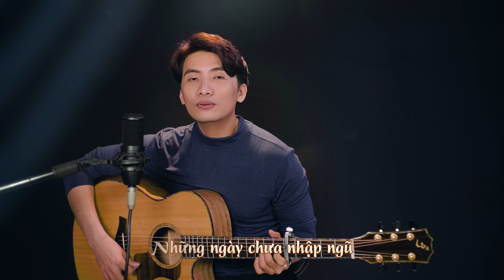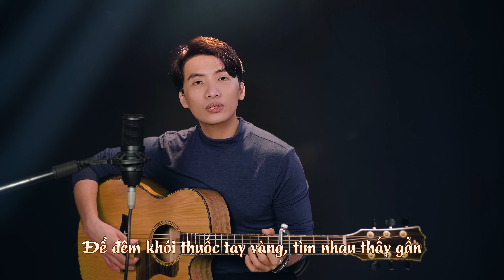Bông Cỏ May Lyrics - Cao Hoàng Nghi (Có Lời Bài Hát)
Ca khúc: Bông Cỏ May
Sáng tác: Trúc Phương
Ca sĩ: Cao Hoàng Nghi
Lời bài hát:
Những ngày chưa nhập ngũ
Anh hay dắt em về vùng ngoại ô có cỏ bông may
Ở đây êm vắng thưa người, còn ta với trời
Thời gian vào đêm,
Rừng sao là nến, khói sương giăng lối cỏ quen
Tóc mây thơm mùi cỏ
Đưa anh thoát xa dần vùng trần gian với những ưu tư
Cỏ may đan gấu chân tròn
Đường tim bước mòn
Sợ khi người đi
Để thương, để nhớ tiếng yêu đương ai nỡ chối từ

Đường hành quân, nắng cháy da người
Tuổi vui thiếu vui, vẫn thương mình thương đời
Nhiều khi trong giấc mộng mồ hôi kêu tên em
Kêu chỉ một tên

Những ngày anh đi khỏi
Xin em chớ đi lại vùng tình yêu lắm bẫy nhân gian
Để đêm khói thuốc tay vàng, tìm nhau thấy gần
Ngủ trên cỏ may,
Thường khi vào tối nhớ hương may, nhớ cả người
❤ Kênh chính thức Cao Hoàng Nghi Official!